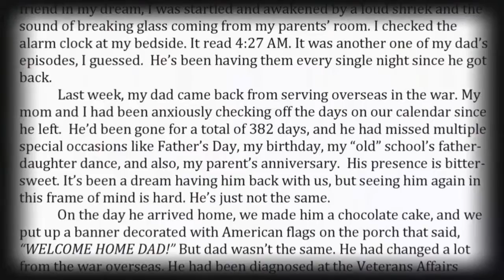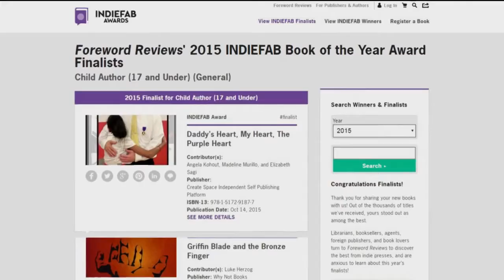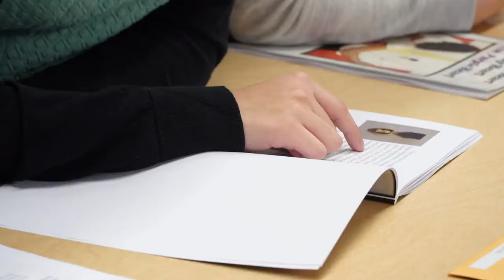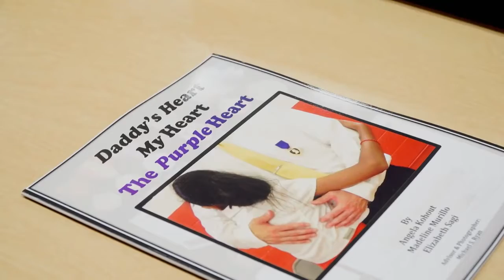Daddys Heart My Heart The Purple Heart Interview on Classroom Close Up TV Show April 2016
The book that Cliffside Park School #3 students (Angela Kohout, Elizabeth Sagi & Madeline Murillo) wrote were interviewed with local veterans on the Emmy Winning TV Show Classroom Close Up: The book Daddy's Heart, My Heart, The Purple Heart is available on Amazon.com and BN.com